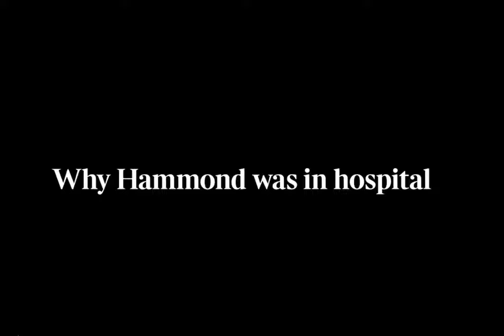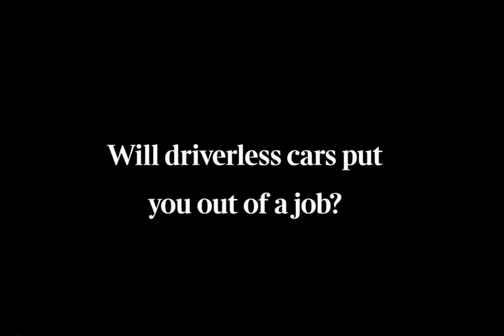Интервью с Джереми Ричардом и Джеймсом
для The Sunday Times